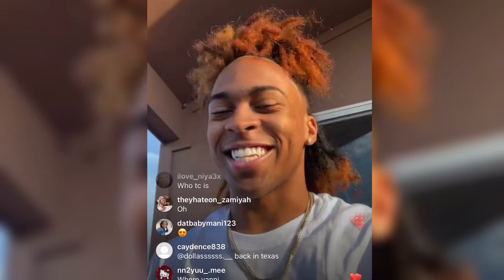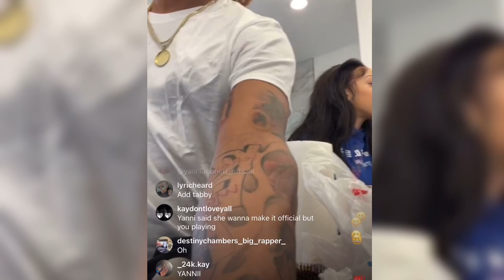Eli Unique Gets Caught Cheating On Yanni Monet ( Brooklyn Queen